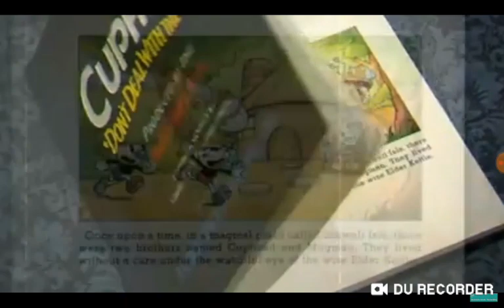Cuphead in: Don't Deal With The Devil - All cutscenes Dubed Over. Part 1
Like if you want me to do more